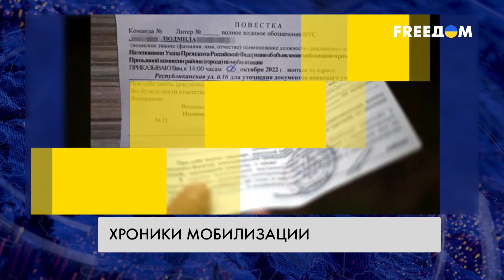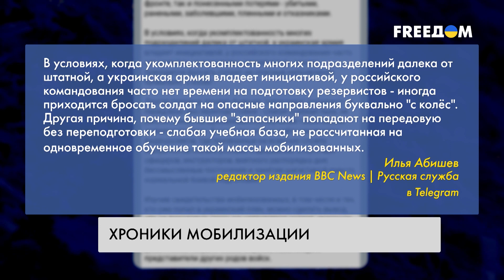Хроники мобилизации: облавы на москвичей и массовые поджоги военкоматов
222 тыс. мужчин мобилизовано в РФ из 300 тыс. запланированных – такие цифры озвучил Путин впервые за три недели мобилизации. Тем временем мобилизованные россияне продолжают бунты и отказываются исполнять приказы командования на фоне плохих условий на полигонах и полного отсутствия подготовки. Уже через несколько дней украинские военные начали брать в плен первых призывников. Подробности о ситуации с мобилизацией в РФ узнавайте в материале.